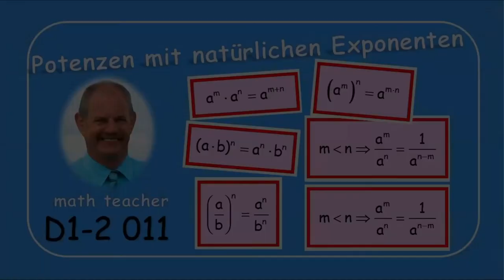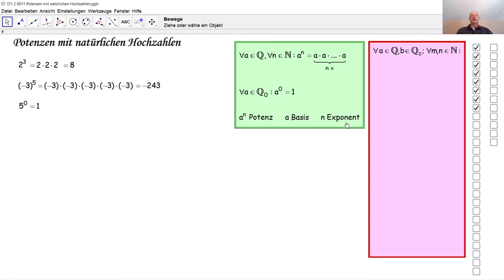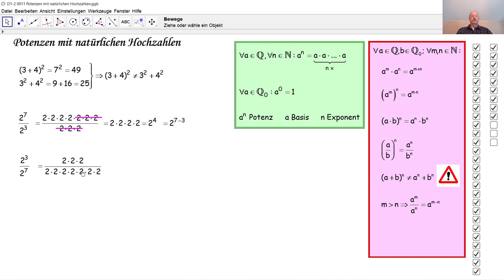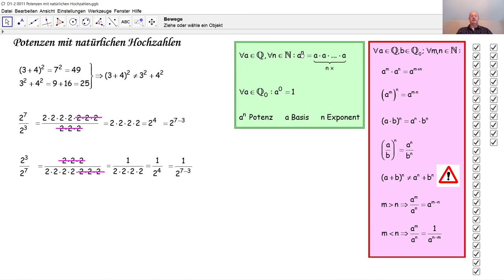D1-2 011 Potenzen mit natürlichen Exponenten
Was ist eine Potenz ? Was ist ein Exponent? Woher kommen die Formeln zu Potenzen? Wie rechnet man mit Potenzen?